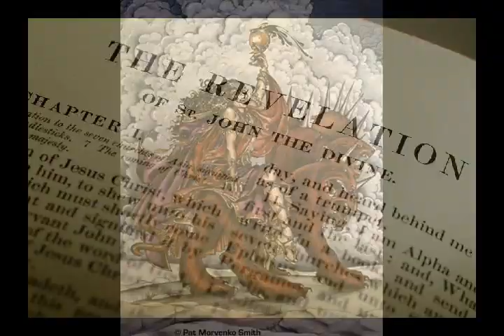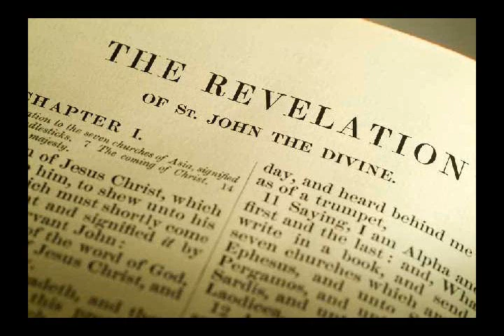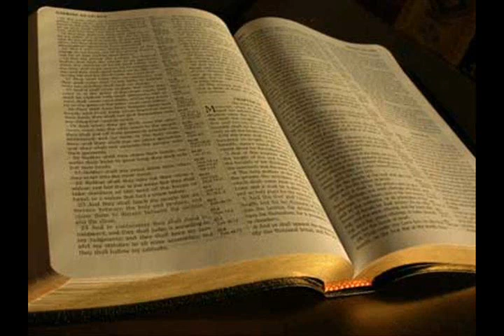El Vaticano En Los Ultimos Dias- Armando Alducin 1/7